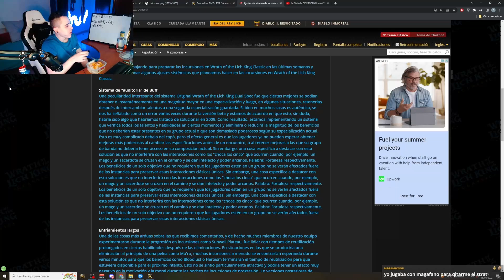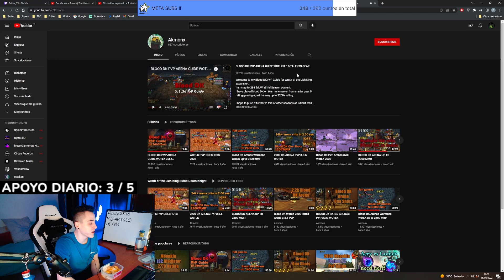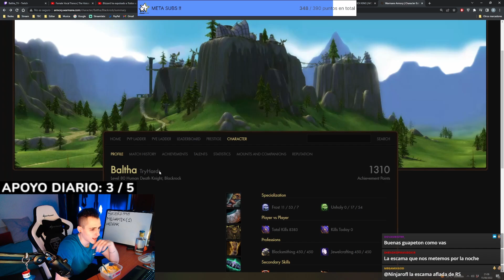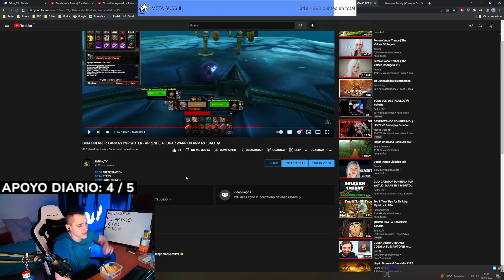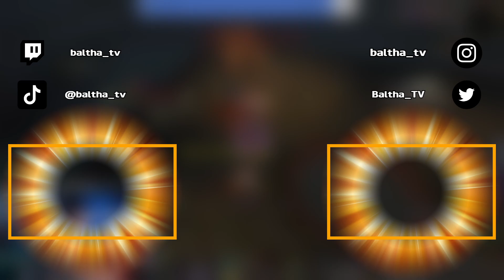¿ES EL DK SANGRE VIABLE EN PVP WOTLK? 😡 ¡BLIZZARD PROHIBE DOBLE TRINKET! | BALTHA LK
¿QUIERES APOYARME Y SER UN PATATA OFICIAL? HAZTE MIEMBRO DE MI CANAL

Recuerda usar este enlace si vas a comprar en Amazon, que a ti te cuesta igual y a mí me ayudas mucho

▼ BALTHA  -  INFORMACION ▼

SE PARTE DE ESTA GRAN COMUNIDAD  PATATA🥔🥔😎!!!